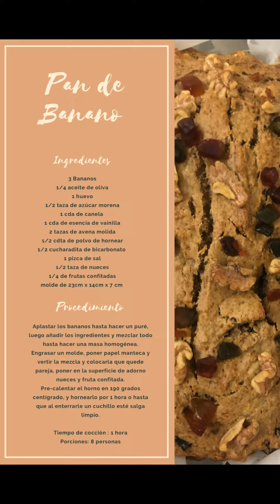Super easy and delicious BANANA BREAD, Super facil y delicioso PAN DE BANANA!with OATMEAL.NO FLOUR..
Pan de Banana or Banana Bread
Ingredientes:
3 Bananas
1/4 aceite de oliva
1 huevo
1/2 taza de azúcar morena
1 cda de canela
1 cda de esencia de vainilla
2 tazas de avena molida
1/2 cdta de polvo de hornear
1/2 cucharadita de bicarbonato
1 pizca de sal
1/2 taza de nueces
1/4 de frutas confitadas
molde de 23cm x 14cm x 7 cm

Preparación:

Aplastar los bananos hasta hacer un puré, luego añadir los ingredientes y mezclar todo hasta hacer una masa homogénea.
Engrasar un molde, poner papel manteca y vertir la mezcla y colocarla que quede pareja, poner en la superficie de adorno nueces y fruta confitada.
Pre-calentar el horno en 190 grados centígrado, y hornearlo por 1 hora o hasta que al enterrarle un cuchillo esté salga limpio.

Tiempo de cocción : 1 hora
Porciones: 8 personas

BANANA BREAD:

Preparation:

Mash the bananas until making a puree, then add the ingredients and mix everything until making a homogeneous mass.
Grease a mold, put parchment paper and pour the mixture and place it evenly, put nuts and candied fruit on the garnish surface.
Preheat the oven to 190 degrees Celsius, and bake for 1 hour or until a knife inserted comes out clean.

Ingredients:

 3 bananas
 1/4 olive oil
 1 egg
 1/2 cup brown sugar
 1 tbsp cinnamon
 1 tbsp vanilla essence
 2 cups of ground oatmeal
 1/2 tsp baking powder
 1/2 teaspoon baking soda
 1 pinch of salt
 1/2 cup walnuts
 1/4 candied fruit
 23cm x 14cm x 7cm mold